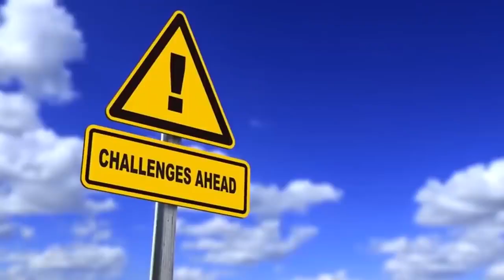The most weird & disgusting creatures in the world.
These  animals shows disgusting characters trait that enable them to survive in the hostile environment.